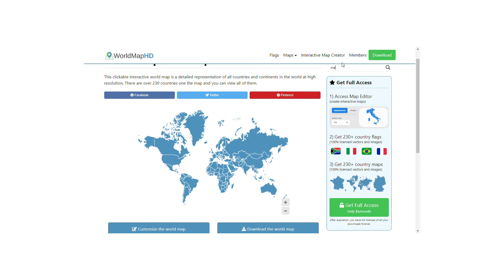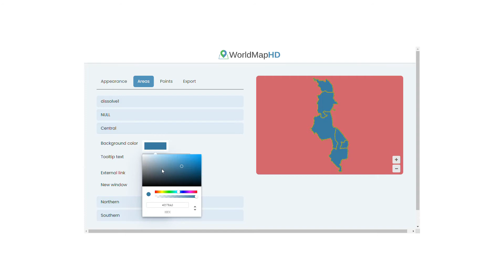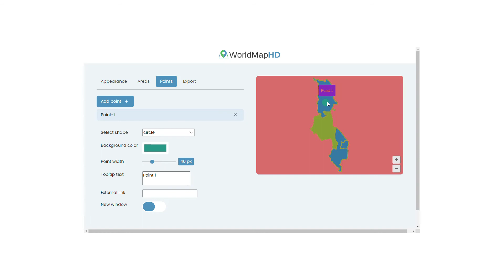Malawi Map – 🌍 Interactive Map of Malawi and How to Draw it (Cities and Geography) - SVG Vector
- Interactive Map of Malawi: Discover cities and geography of Malawi. In this video you will see how to draw the map of Malawi and see detailed geography of this country. Let’s discover all the countries in the world with high resolution images.